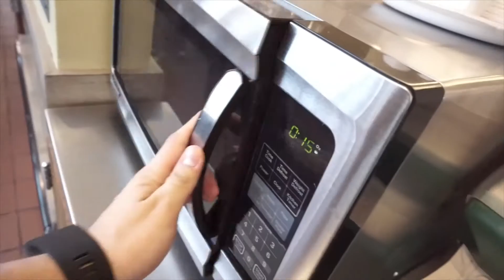My Very First Fan!